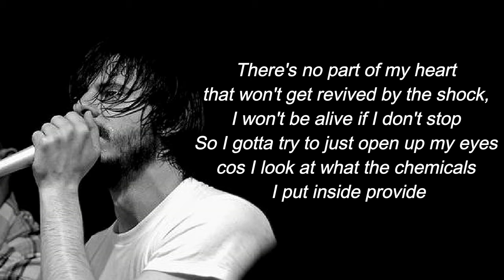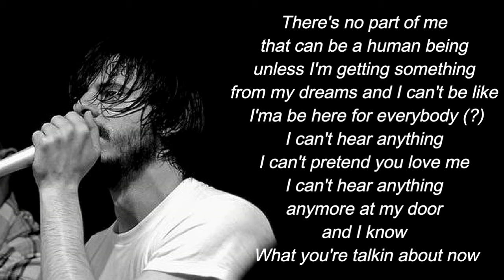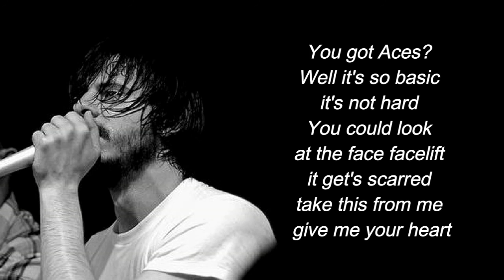Eyedea - Track 2 (lyrics)